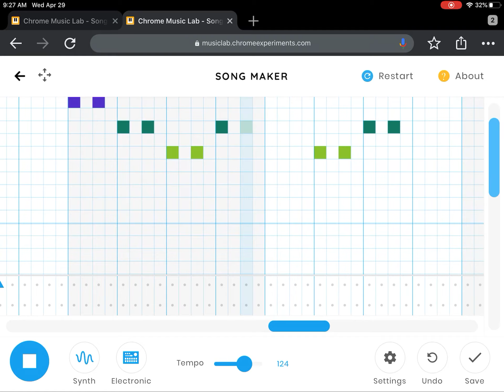Revenge/creeper Aww man on chrome music lab (link in the description)